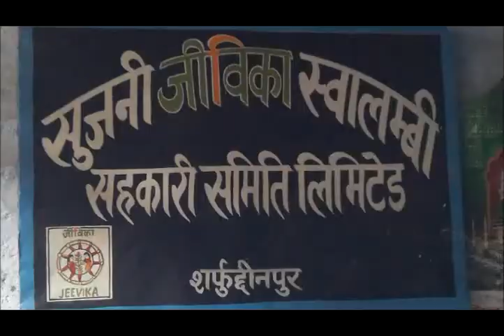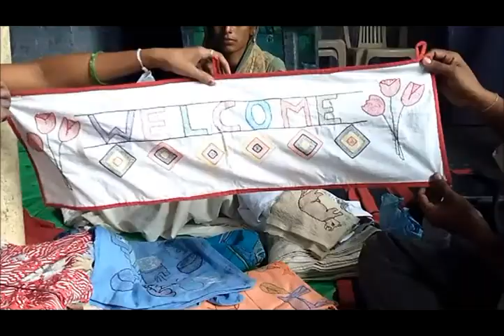Sujani Jeevika Muzaffarpur